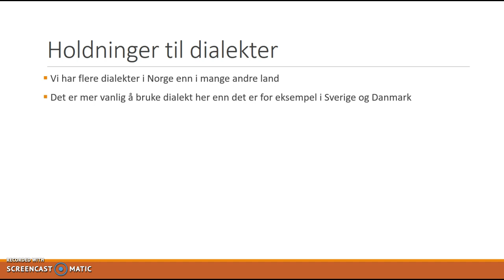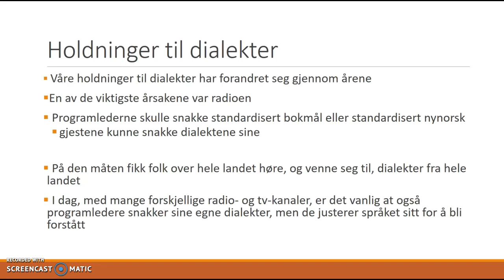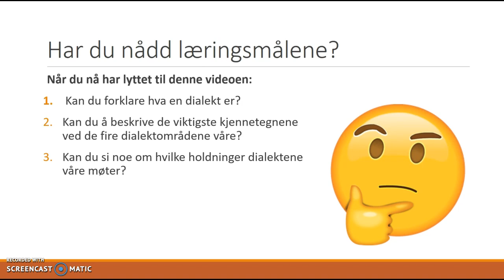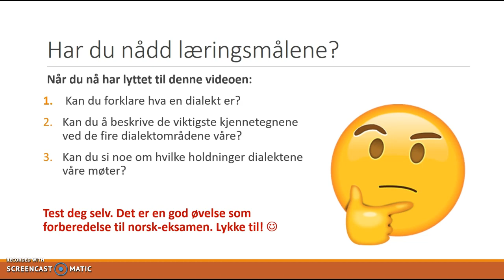Ett land - mange språk del 2